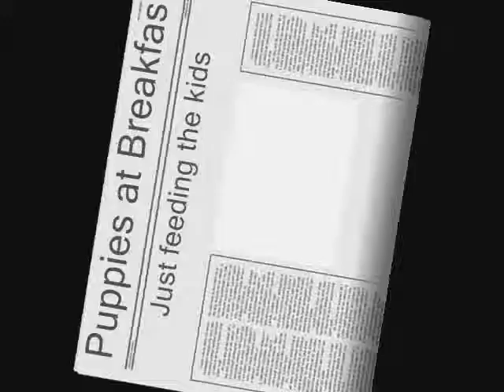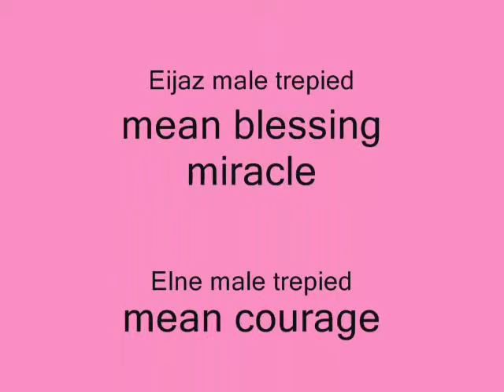Little French Bulldog Breakfast.wmv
Just breakfast in accelerated / just le déjeuner en accéléré